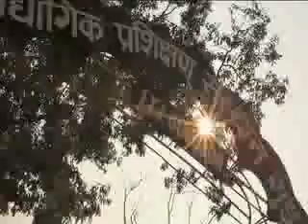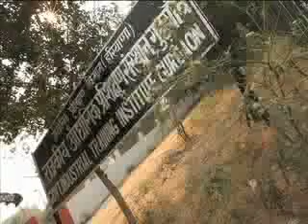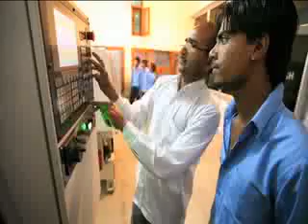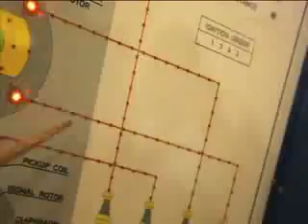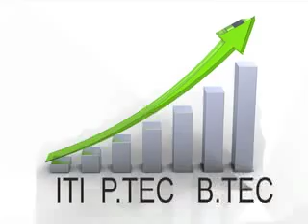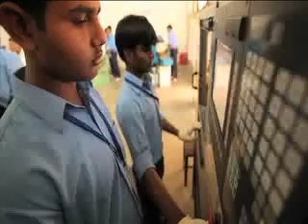ITI PART-1 LOW QUALITY